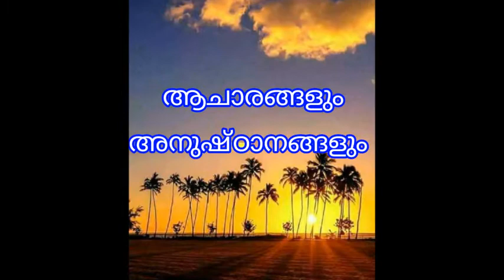ആരോഗ്യം, സമ്പത്ത്, ഐശ്വര്യം എന്നിവ ഉണ്ടാകാനുള്ള ആചാരങ്ങളും അനുഷ്ഠാനങ്ങളും...